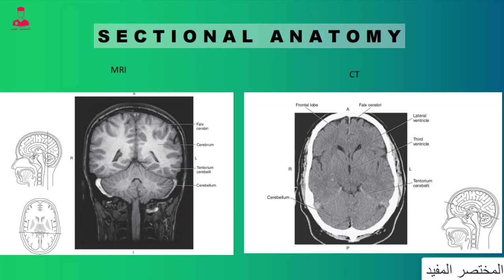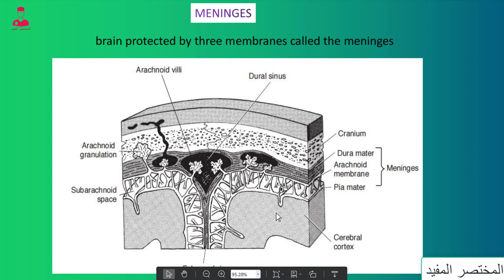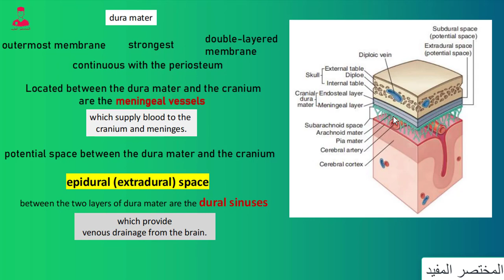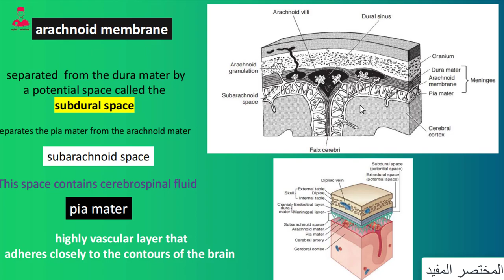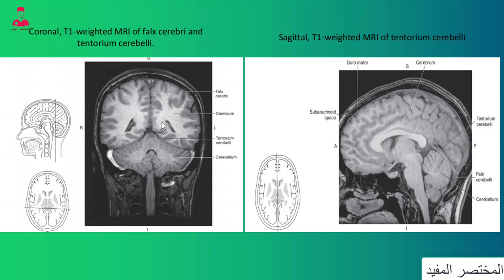تشريح إشعاعي علي الدماغ - المقدمه [01] || sectional anatomy of the brain - introduction - meninges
رابط تحمبل الملف من قناه التليجرام